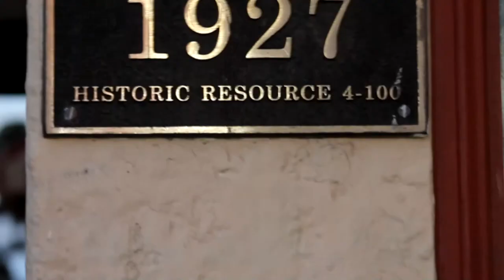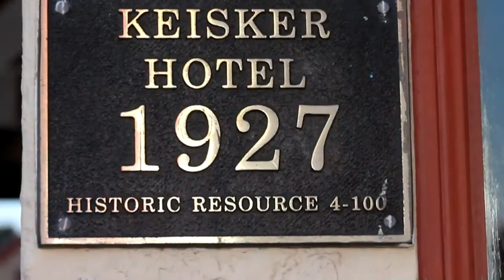20150107 OCEANSIDE CA DOLPHIN HOTEL4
2 ALARM FIRE
01/07/15 05:13 (OCEANSIDE - 1E) WORKING FIRE AT THE DOLPHIN MOTEL. 2ND ALARM REQ. POLICE DEPARTMENT EVACUATING [SAN053]